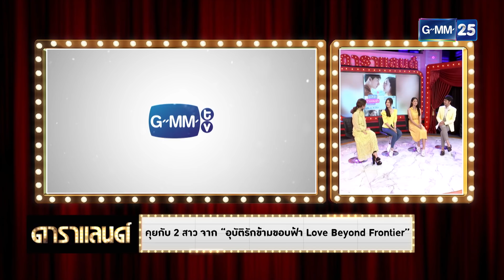คุยกับ 2 สาว จาก “อุบัติรักข้ามขอบฟ้า Love Beyond Frontier” | ดาราแลนด์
[EXCLUSIVE INTERVIEW]